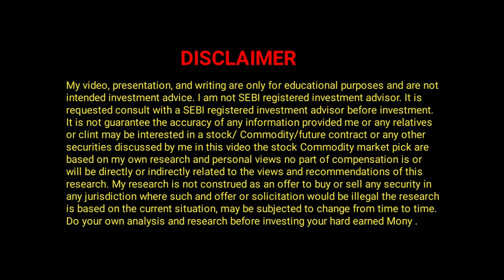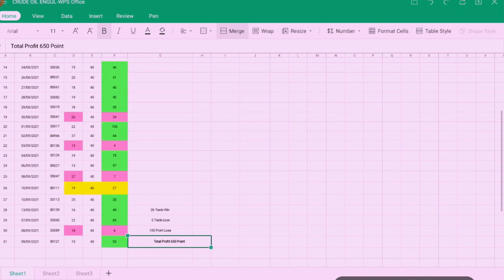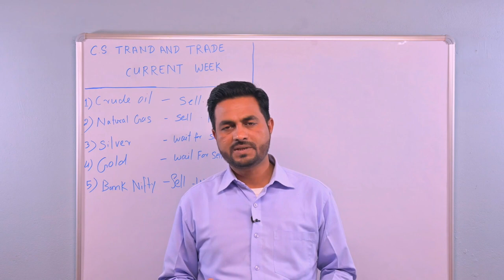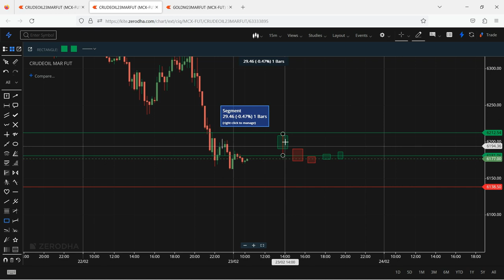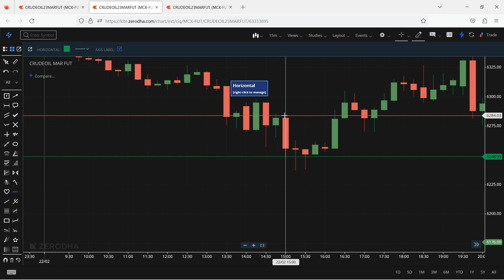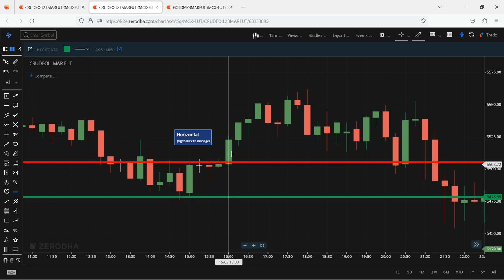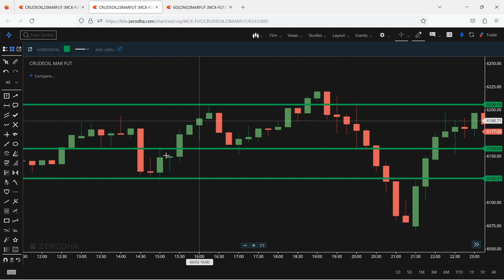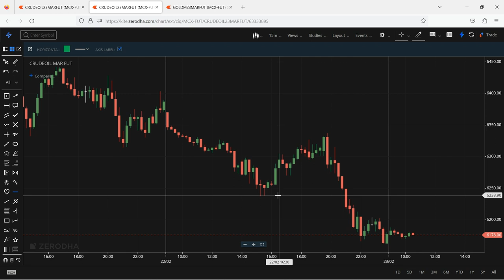Mcx Crude Oil Intraday Trading Strategy Without Indicator |Crude Oil Trading Strategies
Using the Crude oil intraday trading strategy mentioned in this video, you can make a profit of ₹ 2000 to ₹ 5000 every day.
This Trading Strategy of Mcx Crude oil is very easy to understand, even beginners can use it, but the most important thing is to understand this Trading Strategy.
That's why we have explained each and every detail related to the strategy in this video in full detail.
If any fact related to this Crude oil intraday trading strategy has been missed, then you can ask by commenting in the comment box.
I would request you guys, if you want to use this trading strategy, then do a back test in the live market for at least two weeks, when the practice is complete, then it will be very easy for you to work on this strategy.

Title : Mcx Crude Oil Intraday Trading Strategy Without Indicator |Crude Oil Trading Strategies | Crude Oil

Our this video is based on our personal experience. we do not personally encourage anyone to trade,
Before investing in the market, please consult your financial advisor.